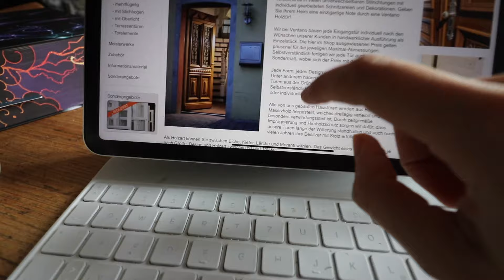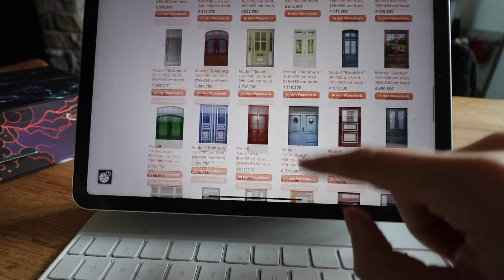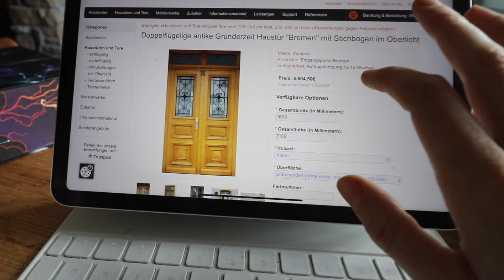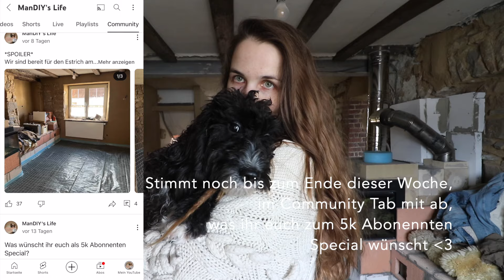ESTRICH im Wohnzimmer | KALKPUTZ im Bad | Holz dunkel beizen | Möbelbörse Haul | Update #37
Die letzten zwei Wochen war hier so Einiges los. Nicht nur privat, sondern auch auf unserer Baustelle☺️
Endlich ist der Estrich da, im Bad ging's voran und auch unseren Holztüren, hab ich endlich mal etwas Aufmerksamkeit geschenkt😅
Ein bisschen Second Hand shoppen, war ich dann auch noch für's Haus und das für knappe 15€🤩
Wenn ihr also neugierig auf all das seid, dann schaut euch gerne das Video an♥️